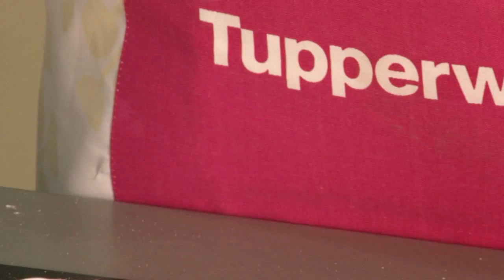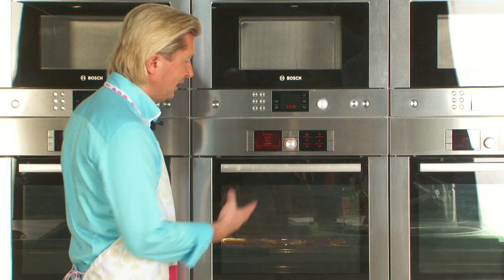SELEZNEV RECEPIES FINANSIE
Tupperware Рецепт Финансье от Александра Селезнёва